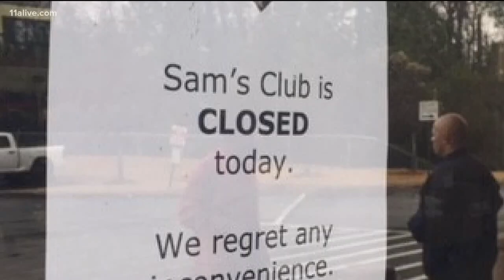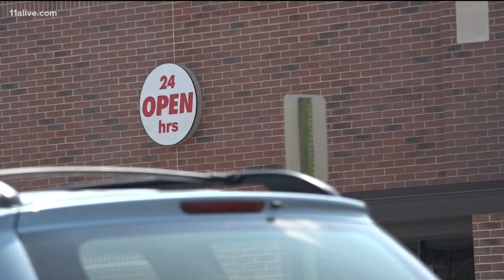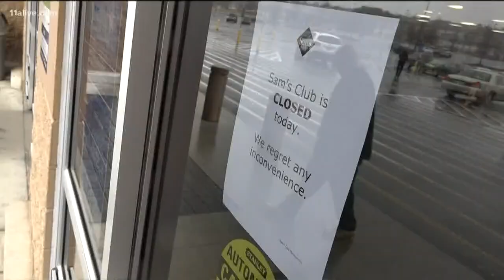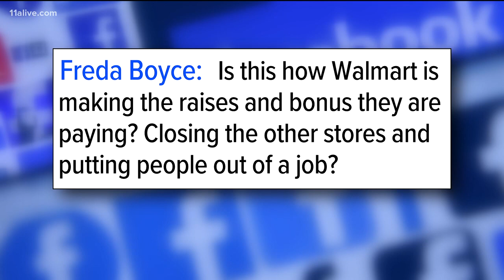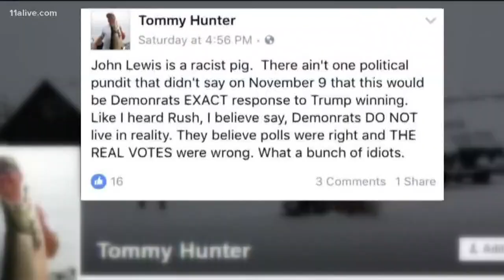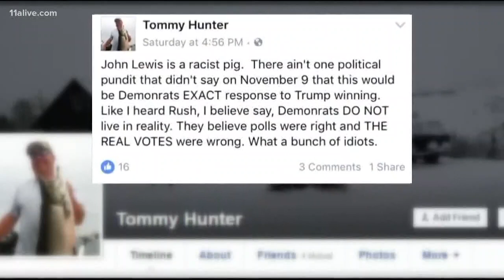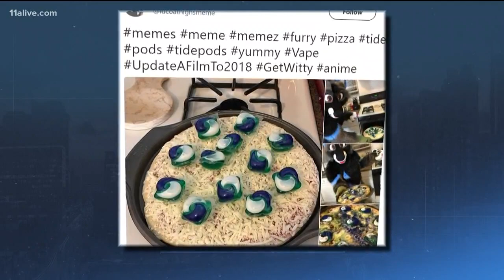TheLateFeed: Watch the top stories for Jan. 11, 2018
The latest headlines for Jan. 11, 2018.